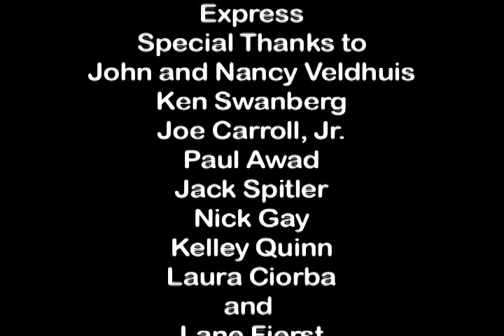Free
My very first film I made in 2004 in film school. My friends and family both inspired and helped me out in this venture. the "pastor" is my stepfather.